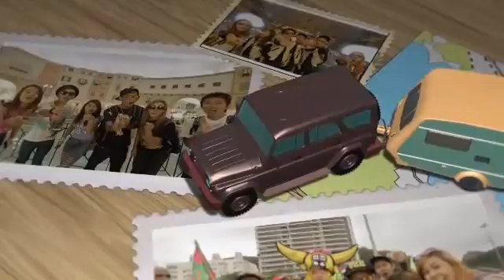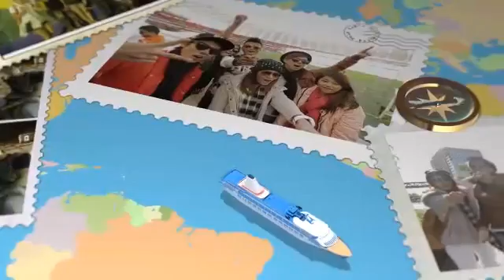Let's Go Brazil Season 3 Episode 6 (Travel Program)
This is a reality show . This is Let's Go Brazil  Season 3 Episode 6. Please taste this marvelous program not only for your entertainment but also for your regional knowledge. We hope you could spend your valuable time by watching our program!! We will provide later episodes.

Starring-  Hlwan Paing, Kyaw Htut Swe, Bunny Phyoe, Nann Myat Phyo Thin, Nan Thu Zar,  Bobby Soxer